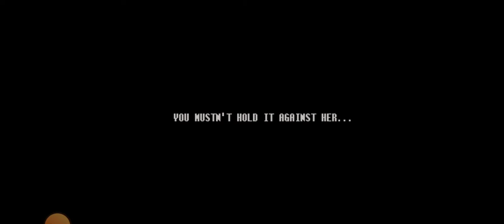Dad Plays The Witches Isle: First Look!